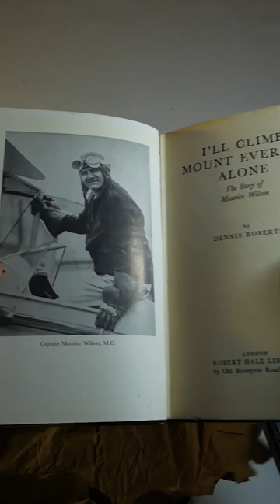Unboxing Dennis Roberts's book "I'll climb mount Everest alone"!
Unboxing Dennis Roberts's book "I'll climb mount Everest alone"! Planning to make a video lecture on Maurice Wilson's courageous undertaking!